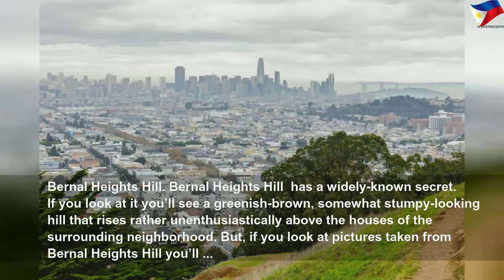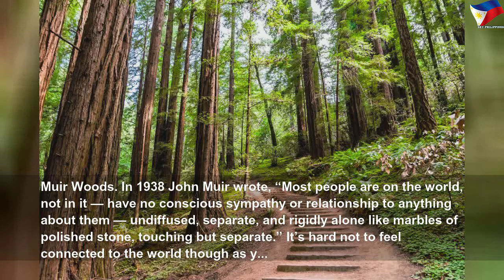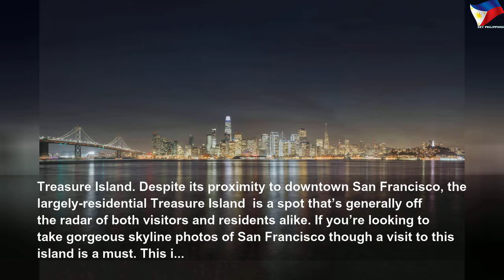The 10 best photo ops in San Francisco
The 10 best photo ops in San Francisco | High Thing